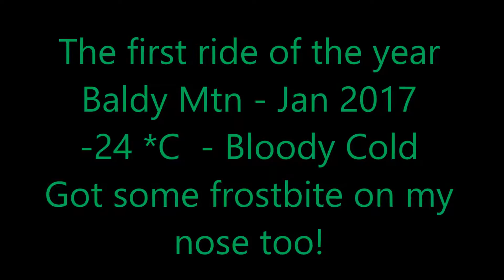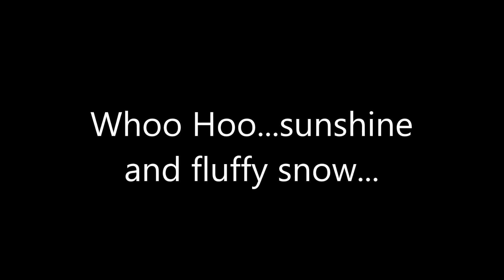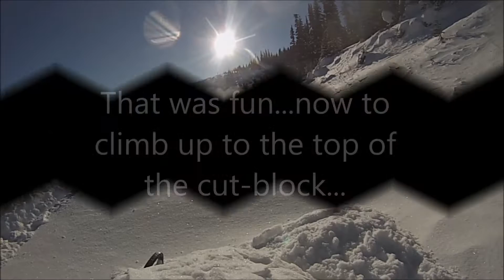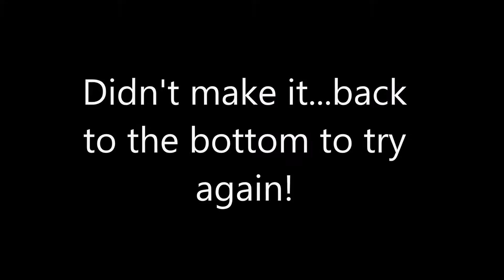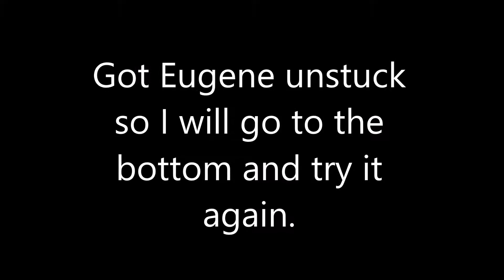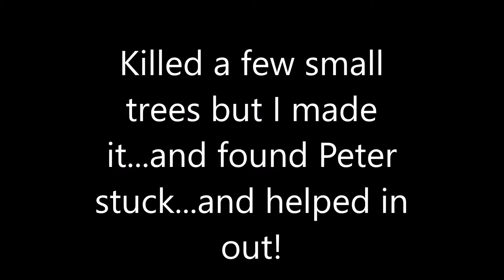Baldy Mtn Ride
First ride of the season.  It was -24*C...darn cold.  I got some frostbite on my nose too!